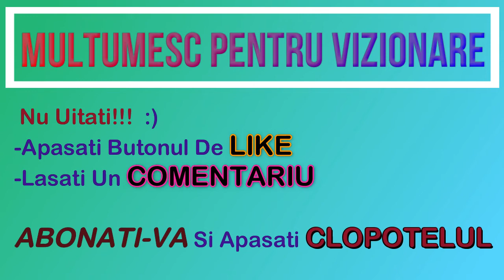SA JUCAM UN JOC CU MASINI DE CURSE - DOMNUL PLAY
Joacă ca un singur jucător sau împotriva prietenilor online!
Salut, iti multumesc daca te uiti la acest videoclip, daca doresti sa ramai pe comunitatea mea te-as ruga sa apesi pe butonul de LIKE 👍👍👍 si subscribe si pe 🔔 ca sa primesti notificari cand apare un clip nou! 💪💪💪

PE ACEST CANAL MAI PUTETI GASI :
jocuri cu mașini de curse,
jocuri cu maşini de curse online,
jocuri cu maşini de curse in 2,
jocuri cu maşini de curse gratis,